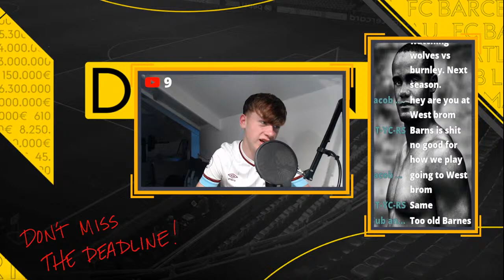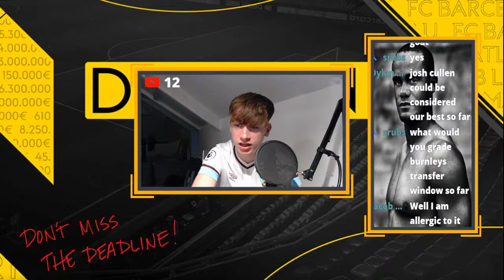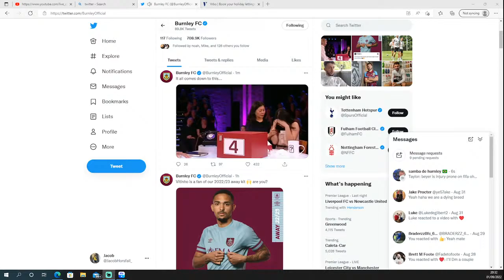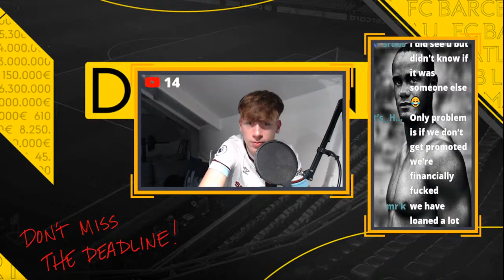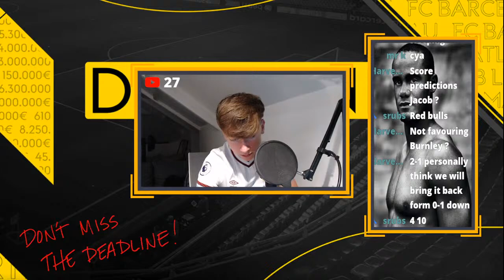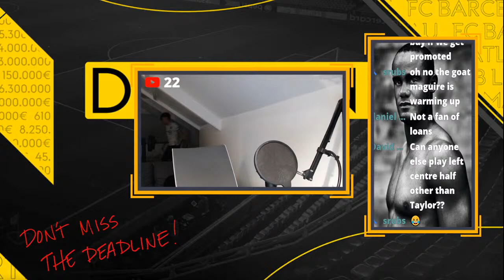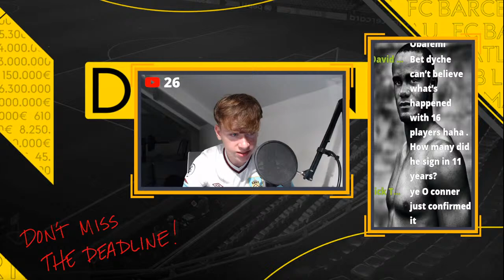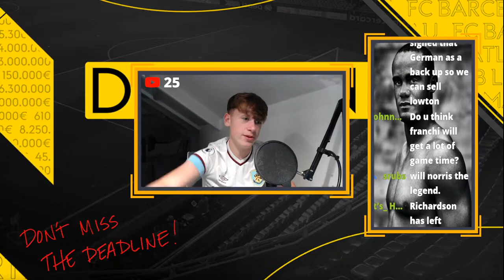BURNLEY'S DEADLINE DAY| LIVE COVERAGE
Live coverage of burnley's deadline day.
business with: Obafemi, Redmond, Halil and many more!